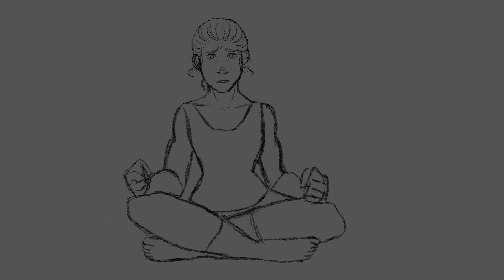Old Reylo WIP - Sith! Rey and Smuggler Ben Solo (You, Me and a Starlight Class Light Freighter)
This wip is 2 years old at this point. I got stuck in the middle and left it unfinished. I don't want it to disappear (I already lost some of the project oop) so I'm posting what I have done. I won't be adding any more to this specific animatic but you can find the story itself on A03.

This is the Sith Rey and Smuggler Ben AU - basically a role reversal.

It seems the fandom has died down a lot since TLJ came out. It was really nice while it lasted. I hope you guys enjoy :)